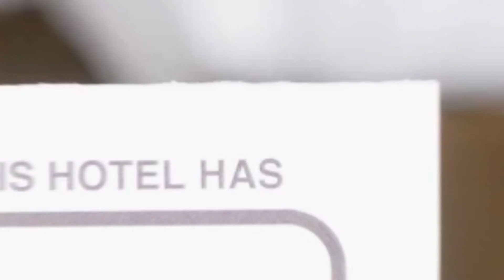Zenti Plaza Hotel hotel review | Hotels in Drobeta-Turnu Severin | Romanian Hotels